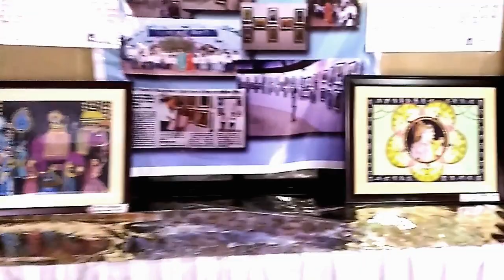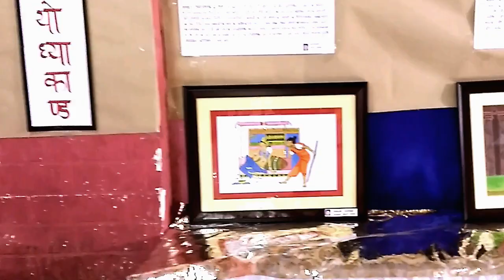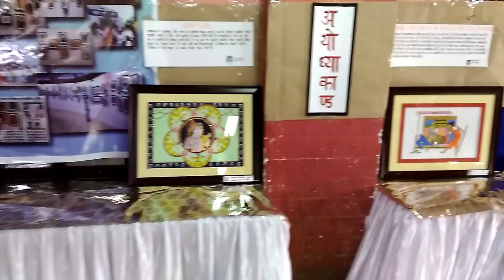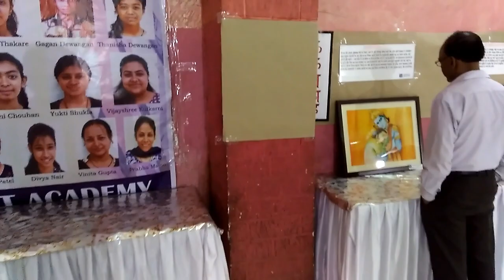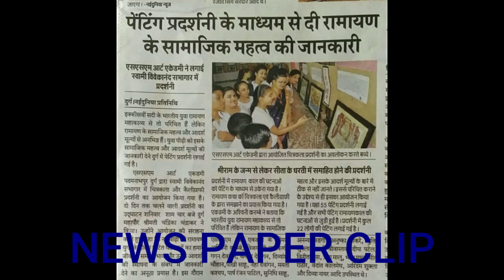ssmartacademy painting exhibition durg youtube1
SSM ART ACADEMY DURG (Drawing , Painting Calligraphy Classes )

Organised Painting and Calligraphy Exhibition on Ramayan Theme from 16-Jun-18 to 17-Jun-18 at  Vivekanand Sanskritik Bhawan Pdambahpur Durg  .Exhibition Inaugurated by Mrs. Chandrika Chandrakar Mayor Municipal Corporation Durg